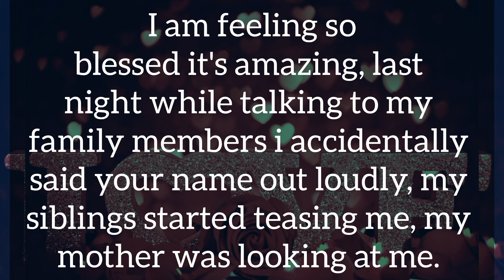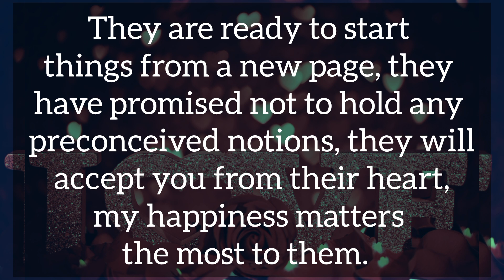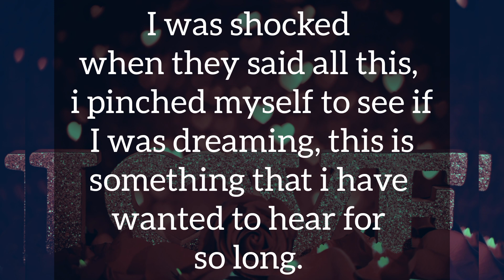💥I really tried to move on even after loving you so much because I didn't want to offend my parents.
💥I really tried to move on even after loving you so much because I didn't want to offend my parents. Dm To Df 💌,

Related Queries-

divine masculine
dm to df
divine masculine
dm df
dm message to df today
dm tarot
twinflames